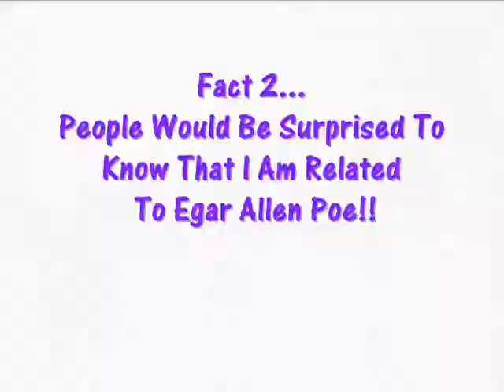I've Been Tagged 3!!!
I Was Tagged By My Lovely Sis Feoula!